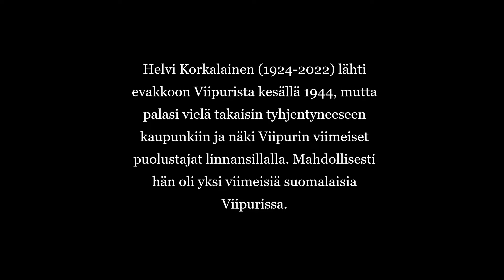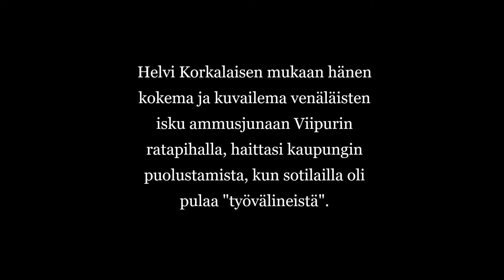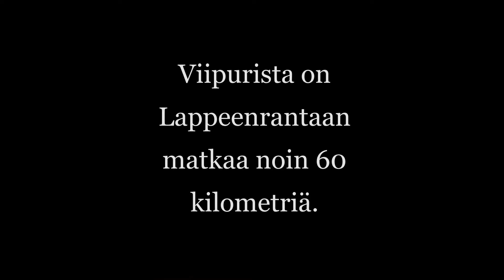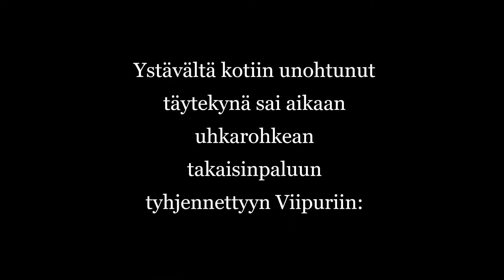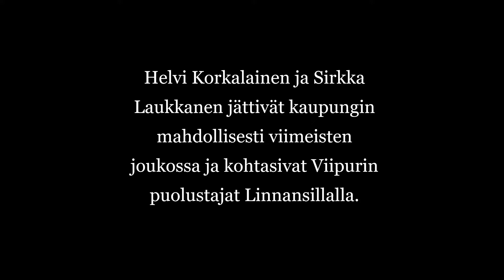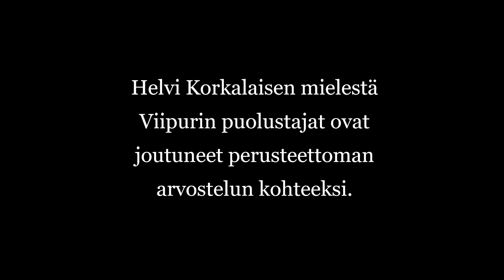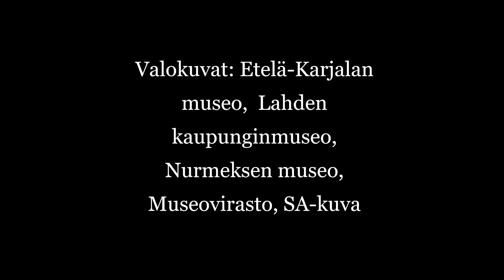Viimeisenä? Viipurissa 1944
Viipuri 1944, Neuvostoliiton suurhyökkäys pakottaa suomalaiset pois Viipurista kesällä 1944, mutta Helvi Korkalainen (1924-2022) palaa kotikaupunkiinsa vielä kerran ja kohtaa kaupungin puolustajat linnansillalla. Video saattaa olla viimeisiä silminnäkijäkuvauksia Viipurin menetyksestä kesällä 1944. Korkalaisen mukaan Viipurin puolustajilla ei ollut ”työvälineitä”, koska NL pommitti ammusjunan Viipurin ratapihalla. Helvi Korkalaisen toiveena myös oli, että hänen näkemyksensä Viipurin viimeisistä hetkistä tulisi julkisuuteen.